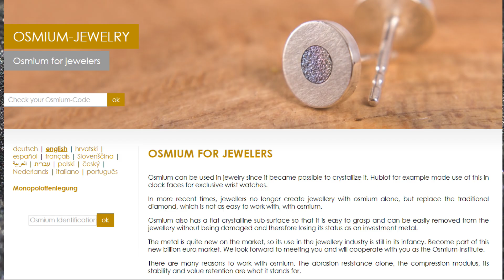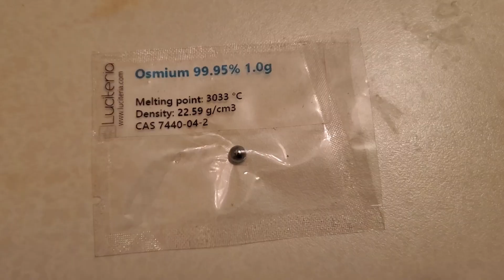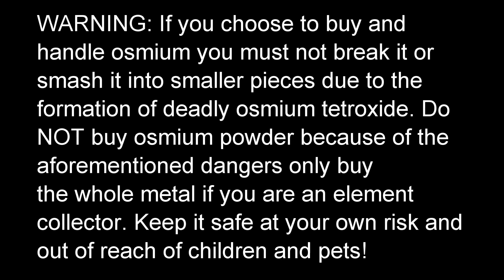OSMIUM - The rarest and DEADLIEST precious metal!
Osmium is a rare silver blue colored metal with atomic number 76. Only 500 kg are mined worldwide primarily in Russia, South Africa and parts of North America. It is only 50 parts per TRILLION not billion nor million, TRILLION! It is also a precious metal but can be deadly if not handled correctly. If smashed into fine dust it can combine with oxygen and form deadly osmium tetroxide! Nasty stuff!

Osmium video by me